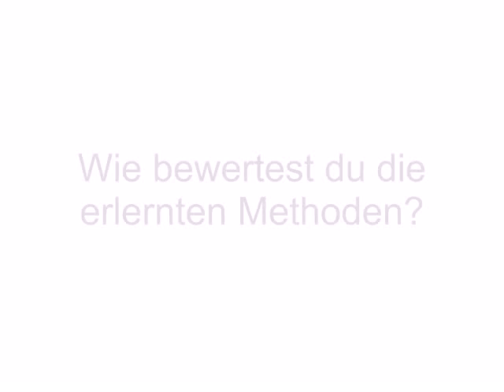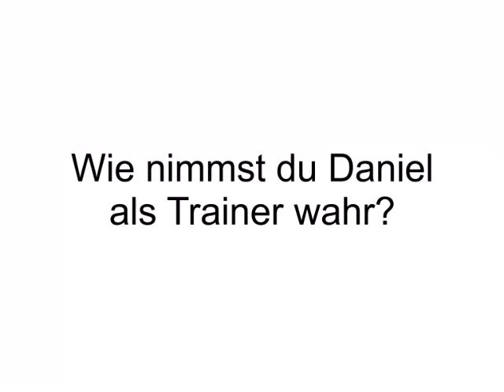Martina Lissel zur Kinder- und Jugendcoachausbildung beim IPE in Berlin